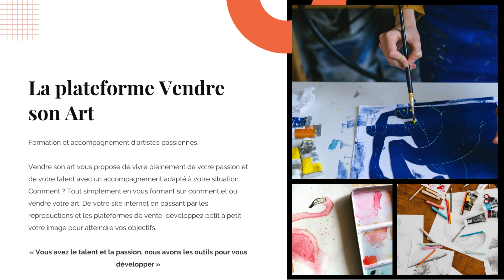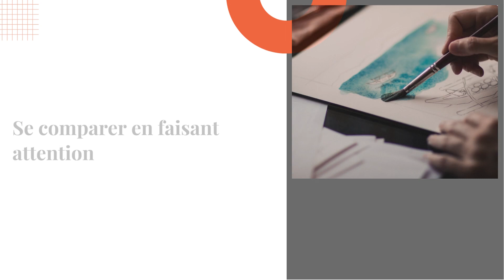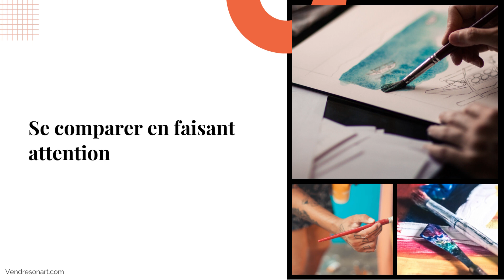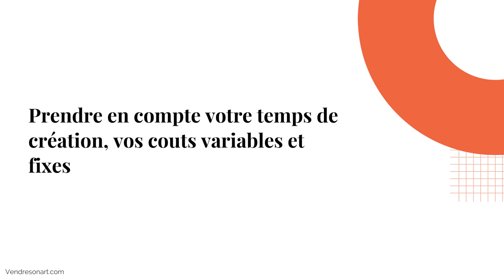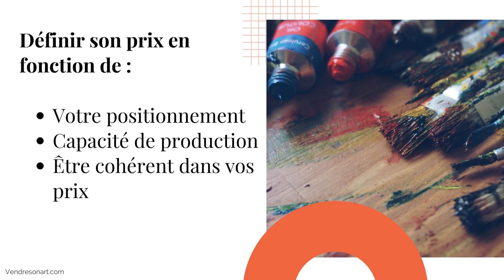Comment fixer le prix de ses oeuvres d'art - Le guide pour artistes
Dans cette vidéo, vous apprendrez comment fixer le prix de vos oeuvres d'art en tant qu'artiste. Il n'est pas toujours facile de fixer le prix de votre art, surtout quand vous commencez votre carrière ... Vendre son Art vous propose dans cette vidéo quelques astuces qui vous aideront à fixer ces prix !

Tableaux, peintures, sculptures ... Chaque oeuvre d'art à son prix et vous pourrez avec cette vidéo comprendre les composantes d'un prix et fixer vos premiers prix pour vendre votre art.

Formule de calcul de fixation de prix à découvrir sur notre article

🚀 Notre plateforme Vendre son Art pour vous aider à développer votre carrière artistique

🚀 Notre Best Seller pour artiste "Comment vendre son art en ligne le guide ultime"